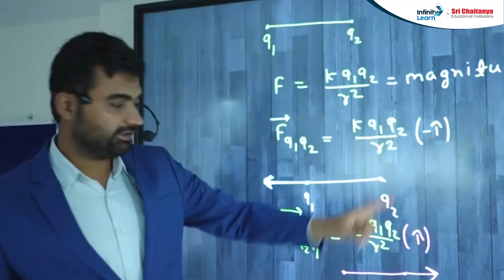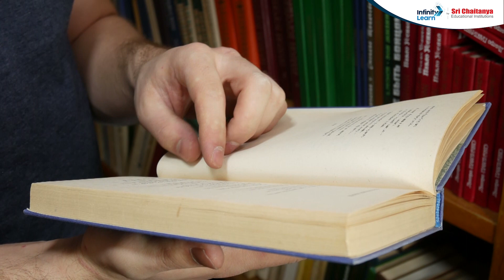AIR1 in NEET 2024 || Pawan Kumar Reddy about Sri Chaitanya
Securing AIR 1 in the NEET (National Eligibility cum Entrance Test) is an extraordinary feat, particularly amidst the rigorous competition and stringent academic criteria of the exam. It signifies not only the candidate's exceptional command over subjects like physics, chemistry, and biology but also their ability to consistently excel across all domains. This achievement opens a plethora of opportunities, including admission to premier medical colleges in India, enabling the individual to pursue their lifelong dream of becoming a doctor. Furthermore, clinching AIR 1 serves as a guiding light for countless aspiring medical students, underscoring the power of dedication and resilience in achieving one's aspirations. The acknowledgment and esteem associated with this accomplishment not only reflect positively on the individual but also on their alma mater and mentors who played a pivotal role in their journey. Moreover, the remarkable fact that 7 students secured AIR 1 from Sri Chaitanya underscores the institution's commitment to academic excellence and its adeptness in nurturing exceptional talent. In essence, securing AIR 1 in NEET 2024 is a testament to the collective academic prowess, determination, and potential of these students to revolutionize the landscape of medicine in the years to come.

National Testing Agency, NTA has declared NEET 2024 Result. The National Eligibility cum Entrance Test results for undergraduate courses is available on the official website of NTA NEET at exams.nta.ac.in/NEET. The results will also be available on neet.ntaonline.in

NEET Results
NEET 2024 Results update
NEET 2024 Latest Results
NEET 2024 Updates
NEET 2024 AIR
NEET 2024 All india Ranks